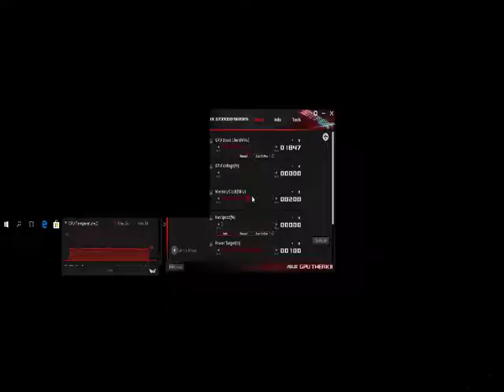SWAT 3 Close Quarters Battle part 9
Bringing order to chaos inside of a stripclub with guns